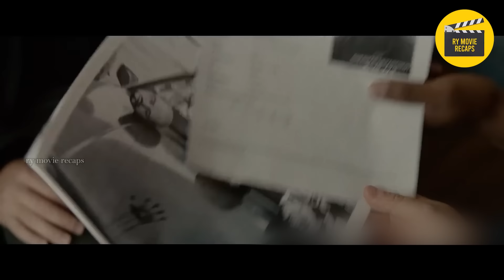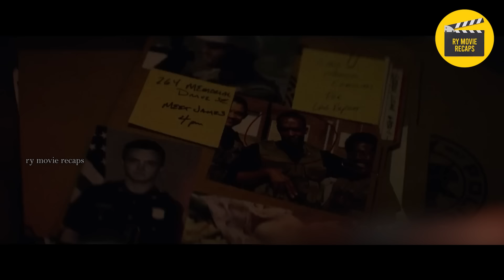Di Alam Ng Mga Gangster Na Ang Lalaking Nasa Harap nila ay Isang Mapanganib At Malupit na Pulis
TAGALOG RECAP

A gang of criminals and corrupt cops plan the murder of a police officer in order to pull off their biggest heist yet across town.

pink movie
mystery recap
mystery recapped
coryxkenshin
movie commentary
movie recap
movie review
movie trailers
movie summary
movie recapped
movie reaction
story recap
cinema summary
foundflix
movie recaps
fast films
pink movies
daniel cc
story recapped
movies explained
Pinoy Recap
Tagalog Movie Recap
Recap tinagalog
Ricky tv
RTIA
Raffy Tulfo in Action
Raffy Tulfo
Kmjs
Kapuso mo Jessica Soho
Jessica Soho
Movie Recap
Recap Maharlika
kai recap
Pinoy Movie Recap Story
recap king